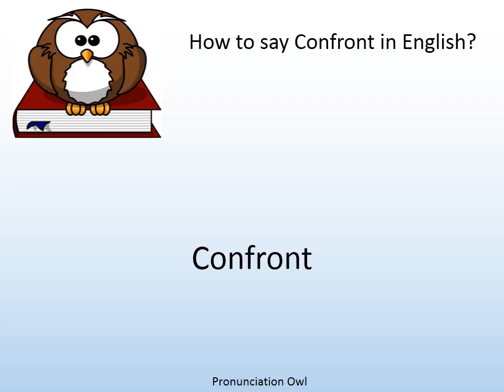How to say Confront in English? - Pronunciation Owl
How to say Confront in English? Learn the pronunciation of Confront!